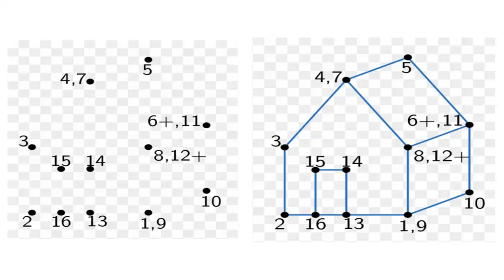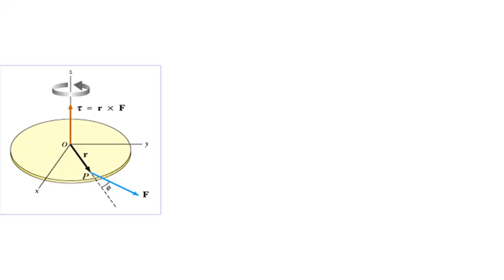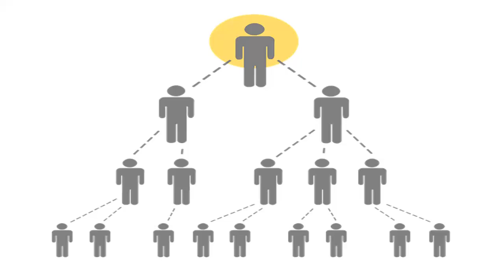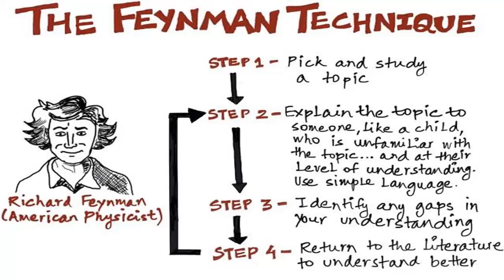අදහසක් නිවැරදිව සමාජගත කරන හැටි (How to Describe a Concept Clearly for Impact)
මේ වීඩියෝ එකෙන් කතා කරන්නේ කොහොමද අදහසක් නිවැරදිව සමාජගත කරන්නේ ගොඩක් දෙනෙක්ට එම අදහස තේරුම් ගැනීමට සහ නැවත පතුරවාලීමට හැකි වෙන අයුරට කියන කරුණ. විසේශයෙන්ම පහල කරුණු මම මේ වීඩියෝ එකෙන් කතා කරනවා

1)  ප්‍රභලව සමාජගත වෙන අදහස් වල ඇති බලය
2) අදහස් සමාජය තුල ක්‍රියාත්මක වෙන හැටි
3) අදහස් නිවැරදිව සමාජගත වීමට ඇති බාදක
4) මේ භාදක මැදින් නිවැරදිව අදහසක් සමාජගත කරන හැටි